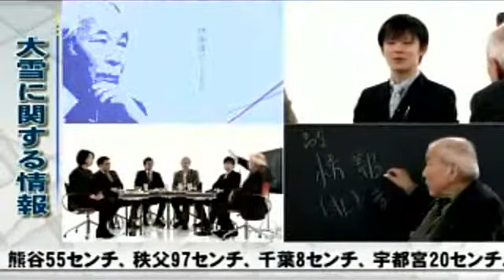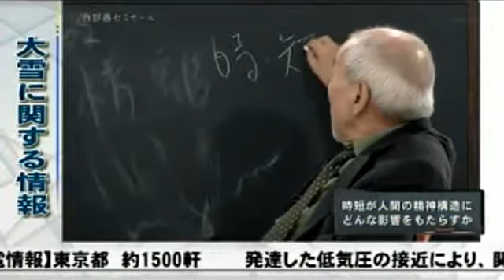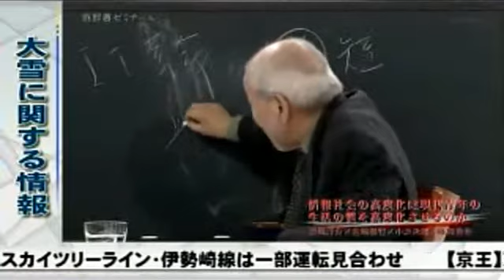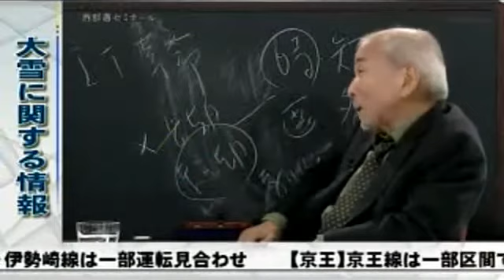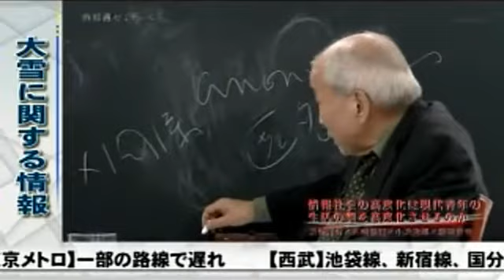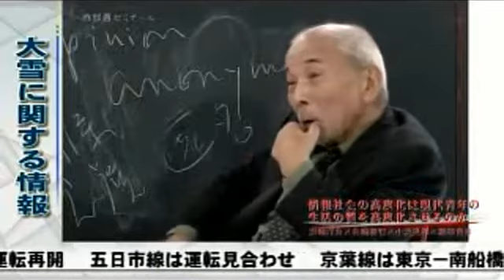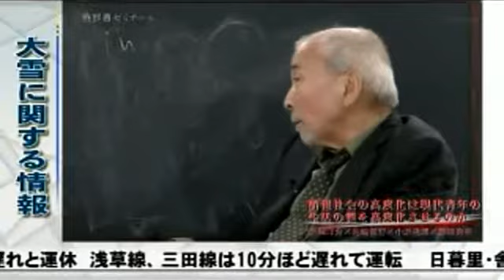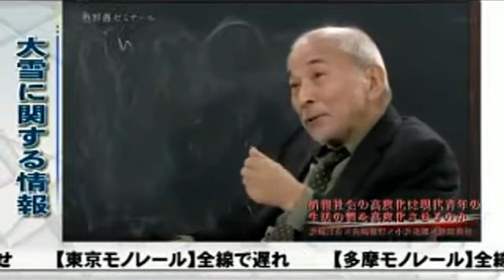2014年02月15日 西部邁ゼミナール 第263回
西部邁 小林麻子 小浜逸郎 先崎彰容 浜崎洋介 藤田貴也